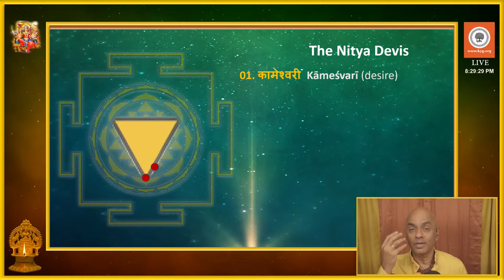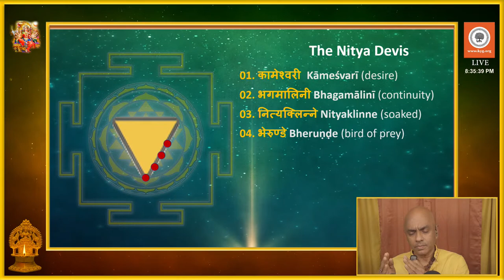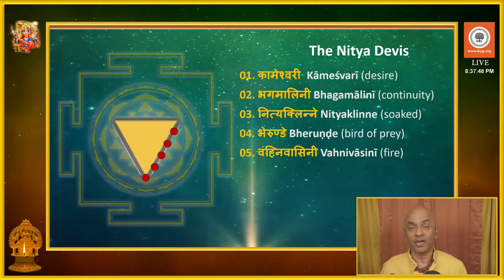Day 54 - PART 1 | Sri Chakra Nitya Devis | Shri Devi Khadgamala Chant | Satsang with Sunder | KYG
On Day 54, we learn about the Nitya Devis residing in the Sri Chakra.
This video is part of a series of lectures/satsangs given under the playlist, Satsang with Sunder, Shri Devi Khadgamala.